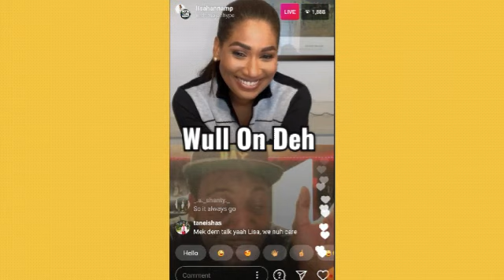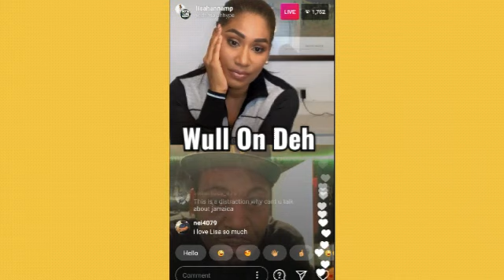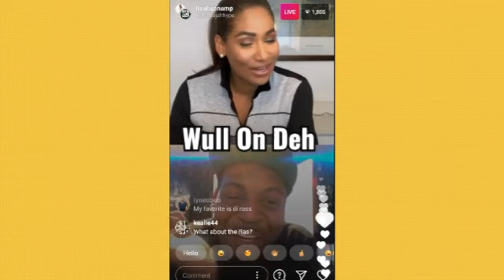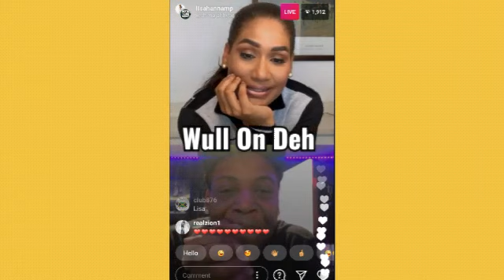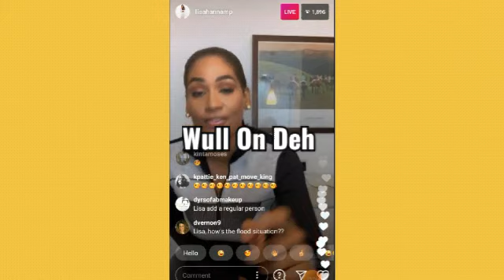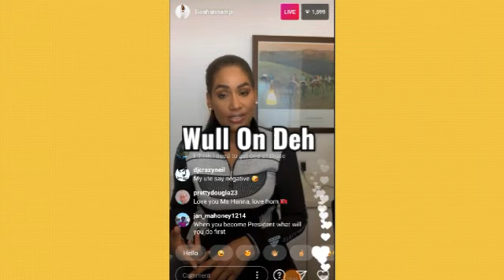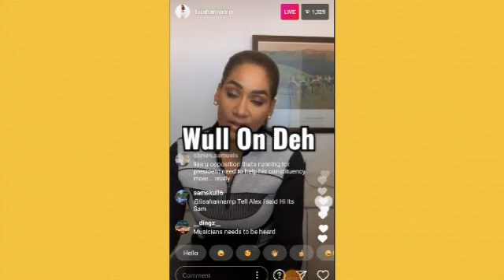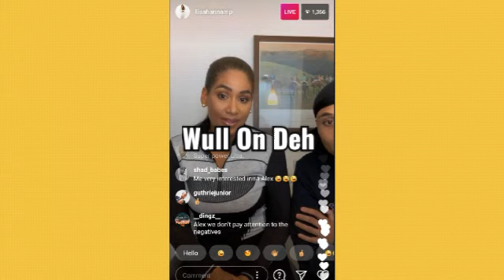OMG! Lisa Hanna & Her Son Together With Majah Hype | Lisa Hanna Answer People Question On IG Live